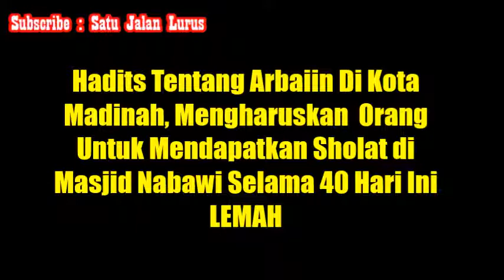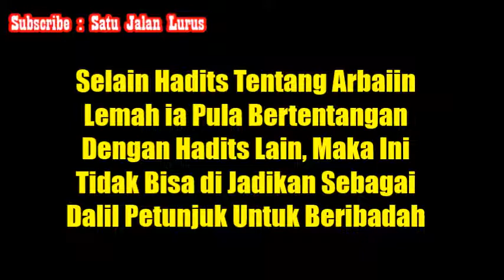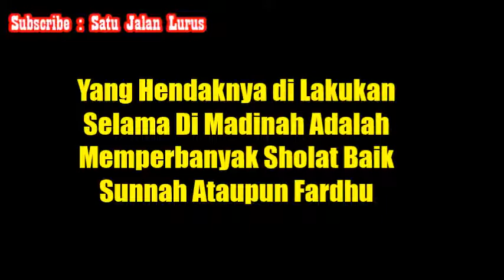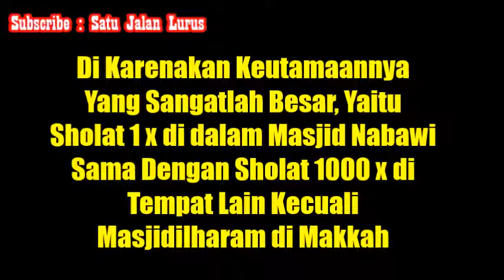Hadits Tentang Arbaiin di Kota Madinah - Ustadz Firanda Andirja ( Satu Jalan Lurus )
Silahkan Hubungi :
IG : asadussahra IG : umrohekspansi